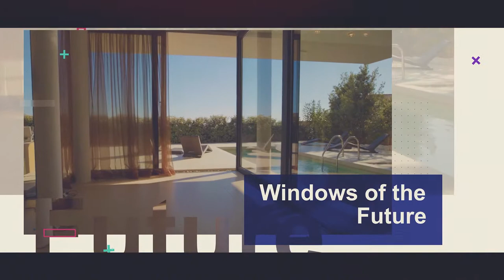Koemmerling - Revolutionary Technology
Koemmerling - Revolutionary Technology in uPVC window & door systems for Today's Architecture and Tomorrows Lifestyle.